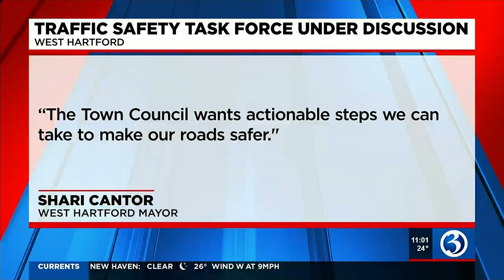Task force created after deadly Christmas morning crash in West Hartford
Three people have died following an accident on Simsbury Road.